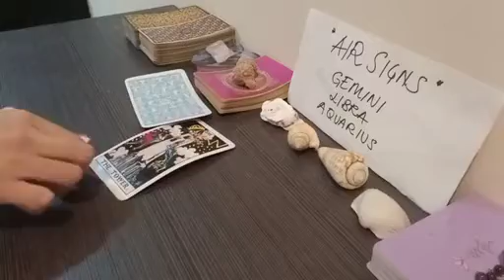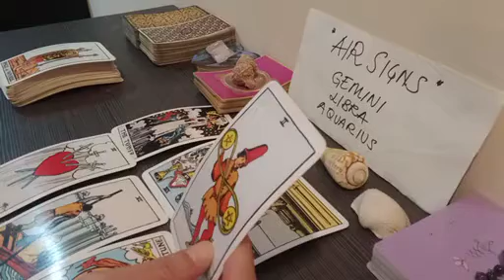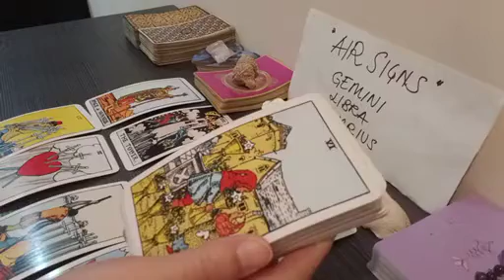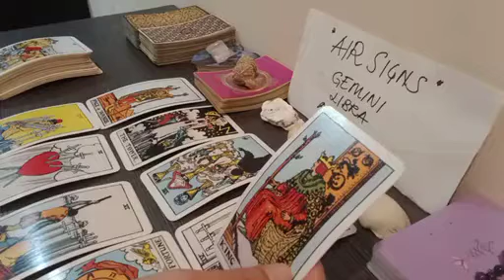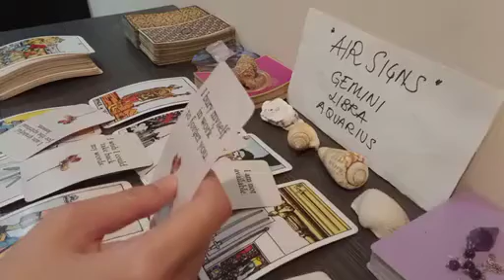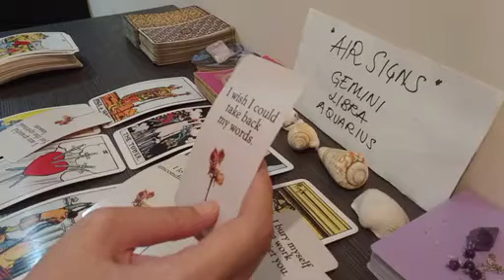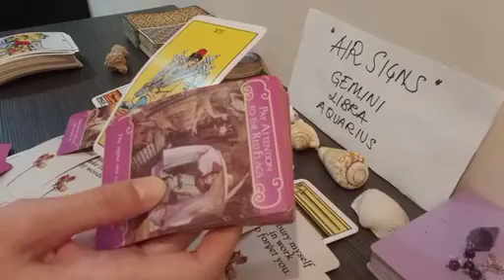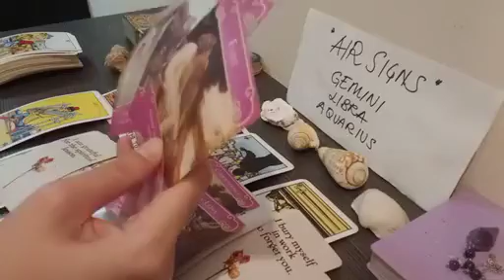LIBRA 🔎 THIS PERSON IS OBSESSIVELY SPYING ON U RIGHT NOW BECAUSE 🤔 JULY 2023 TAROT TODAY LOVE